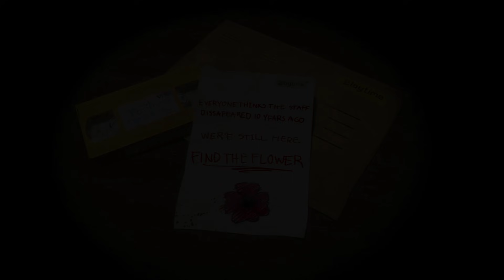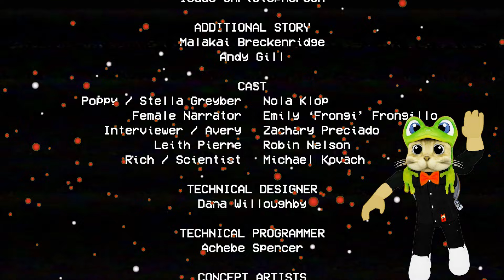ОЖИВИЛ ЖУТКУЮ КУКЛУ на фабрике | Poppy PlayTime Chapter 1 | Хагги Вагги на охоте. Страшная кукла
Сегодня я пройдусь на фабрику игрушек Poppy PlayTime.